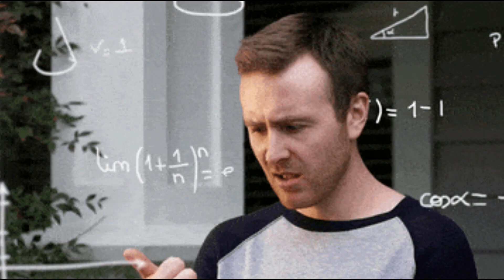The Return of Rocks: The Man Marked By Flame?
rocks D. xebec one of rogers greatest rivals who lead the strongest crew in the world the rocks pirates.
after being defeated by garp & roger on god's valley rocks and his crew was no more. but could he possibly return to the story after years of hiding? could he potentially be the man marked by flame the person who currently has the last road poneglyph. or could the man marked by flame be a completely different person: jaguar d. saul, scopper gaban or maybe even a former shichibukai (warlord of the sea.)